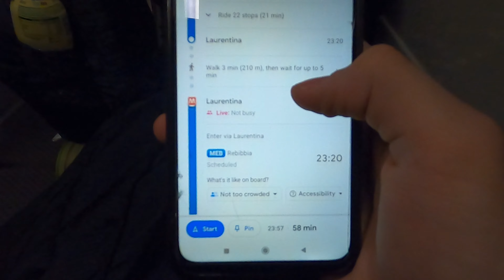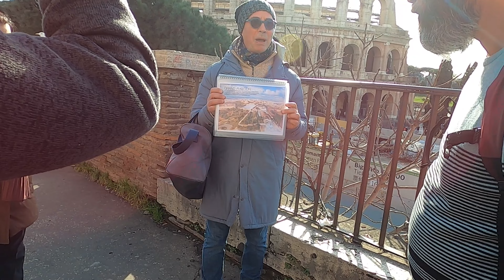The capital of art and beautiful architecture. Rome - MUST SEE places. Trip around ITALY